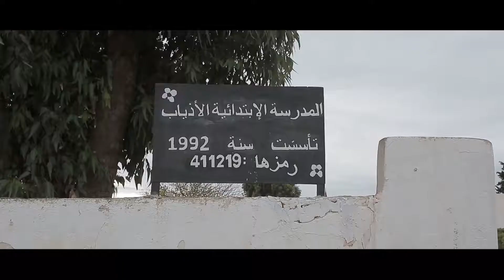شــال :تهيئة مدرسة لذياب معتمدية طويرف